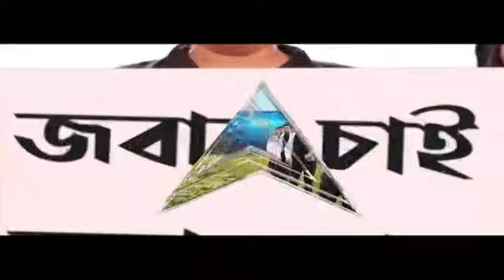Morning Headlines: জানুয়ারি থেকেই 'দুয়ারে সরকার' ক্যাম্পে মিলতে পারে করোনার টিকা । Bangla News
এবার ‘দুয়ারে সরকার’ ক্যাম্পেই মিলতে পারে করোনার ভ্যাকসিন। জানুয়ারি থেকেই শুরুর পরিকল্পনা। প্রস্তুতিতে ডিএম-সিএমওএইচদের নির্দেশ।
এবার ‘দুয়ারে’ ভ্যাকসিন?

দেশে ওমিক্রন-আক্রান্ত সাড়ে ছশো পার। ২১টি রাজ্যে সংক্রমণের হদিশ।বাংলায় বিদেশ ফেরতদের উপর নজরদারি। ৮দিনের মাথায় ফের পরীক্ষা।

রাজ্যে একদিনে করোনা আক্রান্ত ৭৫২, ৭জনের মৃত্যু। দৈনিক সংক্রমণে উদ্বেগ বহাল কলকাতায়। ১ জানুয়ারি বন্ধ থাকছে দক্ষিণেশ্বর মন্দির।
দক্ষিণেশ্বরে বিধিনিষেধ

করোনা আক্রান্ত সৌরভ। দেওয়া হল ককটেল অ্যান্টিবডি ডোজ। অবস্থা স্থিতিশীল। ওমিক্রনের জন্য নমুনা গেল জিনোম সিকোয়েন্সিংয়ে।
করোনা আক্রান্ত সৌরভ

রাতে হাসপাতালেই ছিলেন সৌরভ। ফোন করে খোঁজ নিলেন মুখ্যমন্ত্রী। খবর নিল পিএমও। মেসেজ করেন অমিতাভ বচ্চন।

ওমিক্রন-আতঙ্কে দিল্লিতে ফিরল কড়াকড়ি। ফের সিনেমা হল, জিম, স্পা বন্ধ। সকাল থেকে ১০ ঘণ্টা জোড়-বিজোড় পদ্ধতিতে খুলবে দোকান।

কলকাতার মেয়র হিসেবে শপথ নিলেন ফিরহাদ। ডেপুটি অতীন। চেয়ারপার্সন মালা রায়।

পুরসভায় দালাল-রাজ বন্ধে অনলাইন পরিষেবার পথে হাঁটছেন ফিরহাদ। শুরু হচ্ছে শো ইওর মেয়র। (বাইট-ভিডিও পাঠালেই হবে)
এবার ‘শো ইওর মেয়র’

দ্বিতীয়বারের জন্য মেয়র পদে বসেই কলকাতার জমা জলের সমস্যা মেটাতে নজর ফিরহাদের।

সিদ্ধান্ত বদলে শিলিগুড়ি পুরভোটে লড়ছেন অশোক। বামেদের সঙ্গে জোটে আপত্তি নেই কংগ্রেসের। বিজেপির মদতে জেতার ইচ্ছে, খোঁচা তৃণমূলের।

২২ জানুয়ারি ৪ পুরসভায় ভোট। বিজ্ঞপ্তি জারি করল কমিশন। দলের ঘোষণার আগেই নির্দল হিসেবে আসানসোলে পরপর প্রার্থীর মনোনয়ন।

এক মাসে দ্বিতীয়বার। ফের গোয়া গেলেন অভিষেক বন্দ্যোপাধ্যায়। তৃণমূলের সর্বভারতীয় সাধারণ সম্পাদকের সফর ঘিরে জল্পনা।